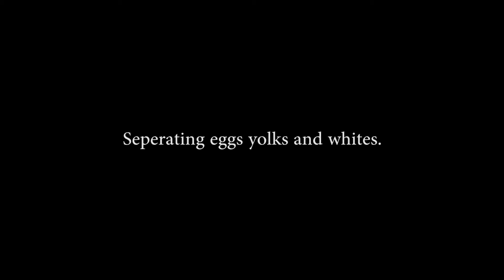How to separate egg yolks from the whites easily.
How to crack an egg and seperate the yolk from the whites.